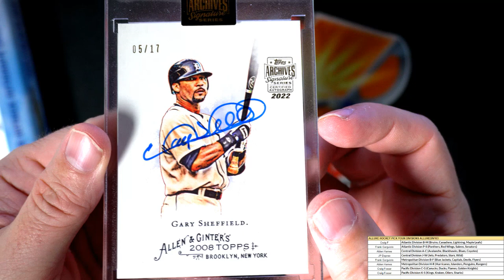2022 Topps Archives Signature Series Retired Player Edition ID 22ARCHRETIRED621